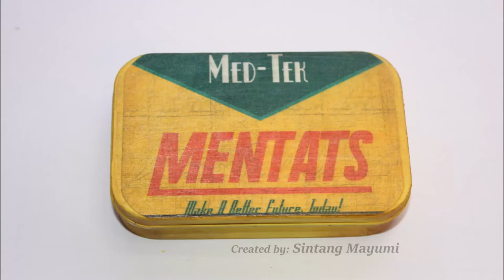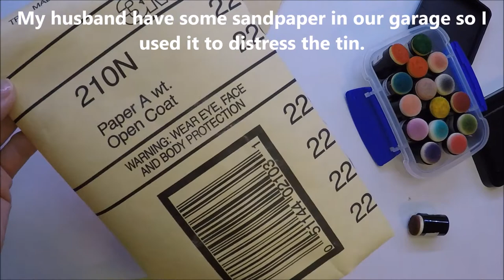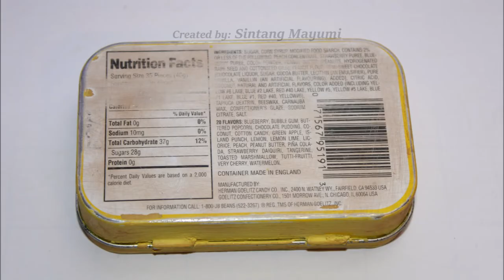Fallout Mentats Tin DIY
Hi everyone! Merry Christmas to all. This DIY video that I have is from Fallout game that my husband loves. I made this as a gift for him on Christmas. I hope you like it.